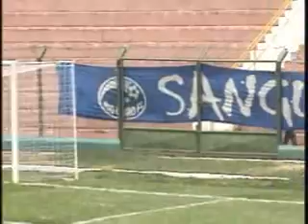Gol e lances de Sertãozinho 0 x 1 Rio Claro